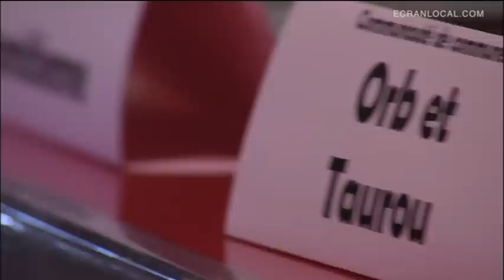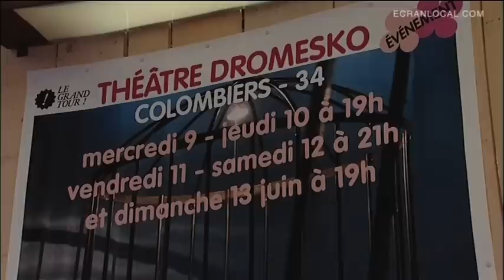THÉÂTRE : Le théâtre Dromesko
Jean Varela et Jean-Michel Du Plaa, dans le cadre du Grand Tour, nous présente le théâtre Dromesko. Production